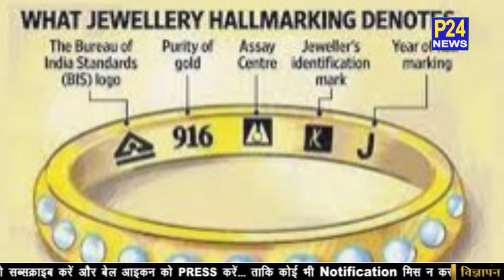आने वाले दिनों पर आपकी जेब पर पड़ सकता है ढाका ये चीजे हो सकती है महंगी देखिये ? || P24 NEWS